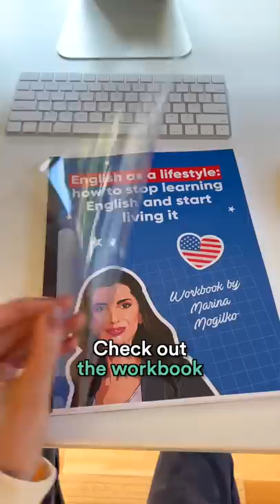Why did I learn these words